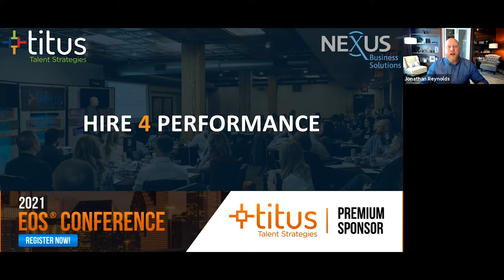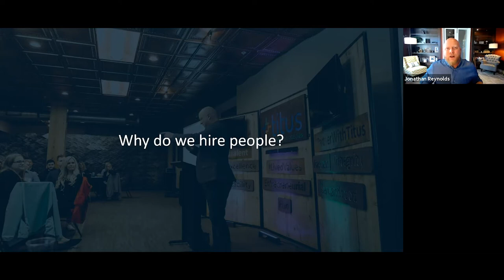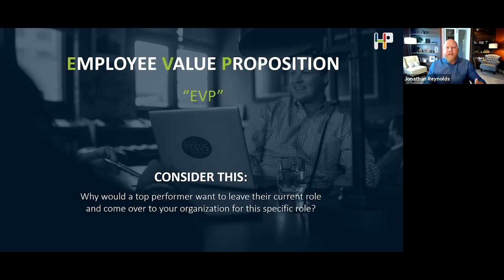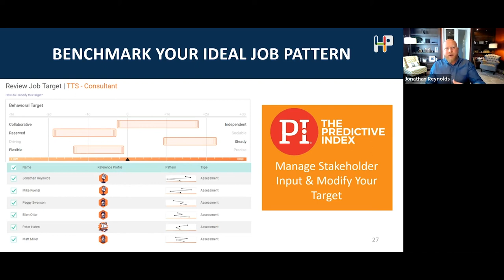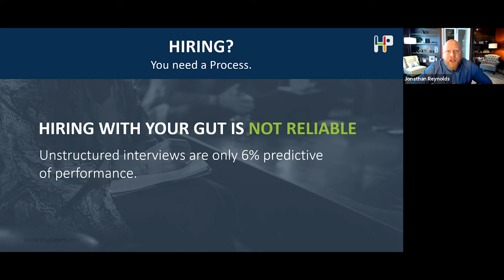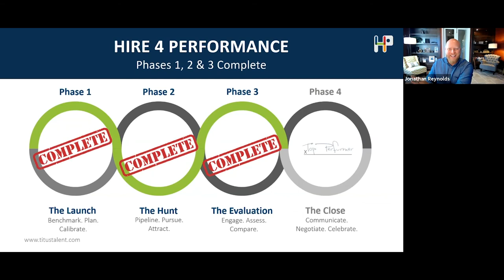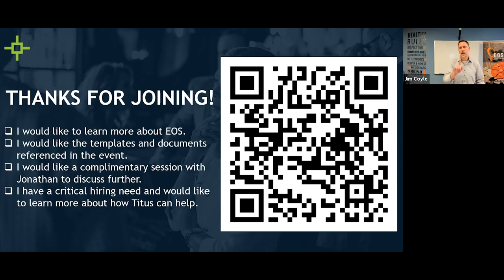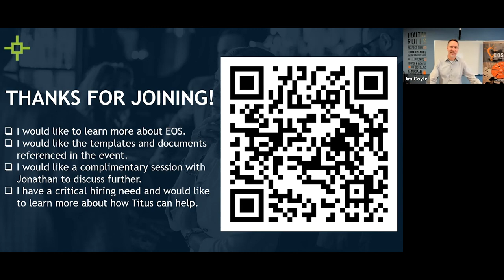Hire 4 Performance for EOS Run Companies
Successful hiring demands a Process - followed by all. Our Hire 4 Performance virtual workshop is designed to equip EOS-run companies to implement a process for hiring. As an EOS-run talent strategy company, Titus has a passion for putting the right people in the right seats - and developing and engaging them long-term. Check out our event with EOS Implementer, Jim Coyle, to learn more!

Talent Checkup Want to start a journey towards building a high performing culture? We can give you a roadmap. It takes less than 10 minutes.

Titus Talent Strategies equips companies to make the best attraction, engagement, hiring, and development decisions to meet their organization’s people and performance objectives. We are a Performance-Driven Recruiting Firm

Our revolutionary process identifies, attracts, hires, accurately measures and guarantees the quality of your hire - all at significant savings over traditional contingent recruiters.

The Predictive Index Certified Partner The Predictive Index is not just an assessment, it’s part of a cultural philosophy that changes how companies think about talent. The Predictive Index measures both cognitive reasoning and the inherent motivating needs that drive all people. You can use this system to understand what contributes to workplace behaviors so you can ensure alignment, drive your team’s success, and achieve your business objectives faster than you ever thought possible. DEMO If you’d like to learn more on how to hire smart and inspire greatness in your team, schedule a quick 15-minute demo with us!

"In hiring top talent, one of the most important questions that a hiring team needs to answer is “What does this person need to do to be successful?” For hiring success, it’s critical that the work determines the skills, not the skills determine the work." –
Lou Adler

We Operate as an Extension of Your Team
In this tight talent market, it’s important to think differently in the hunt for top talent. That’s why we offer a recruiting process that provides a dedicated team to help you identify, attract, and hire top performers—all with savings compared to traditional, contingent recruiters.